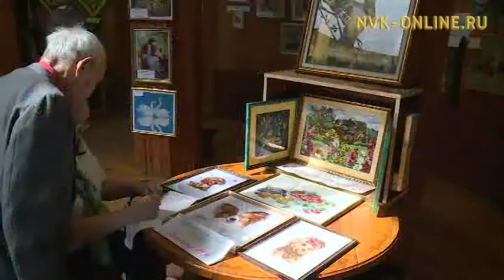Дьокуускайга Арчы дьиэтигэр бэтэрээннэр быыстапкалара аһылынна